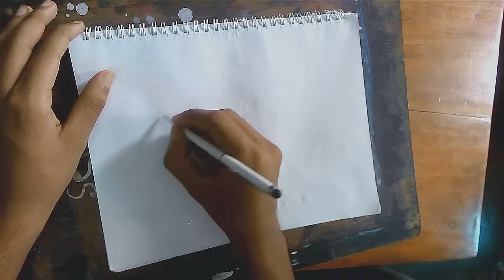In knowledge box.how to draw a cow.pen art,easy art .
How to draw a cow .pan art .easy art.